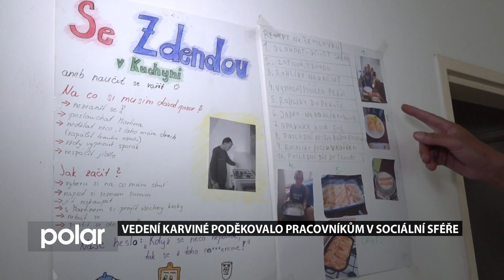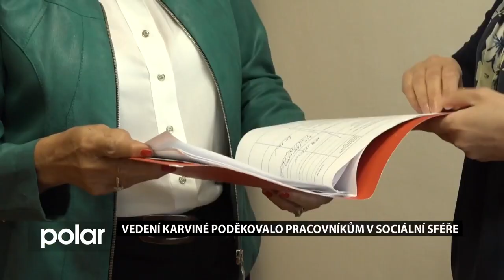Karvinský expres 14. října 2023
- Karviná poděkovala pracovníkům v sociálních službách.